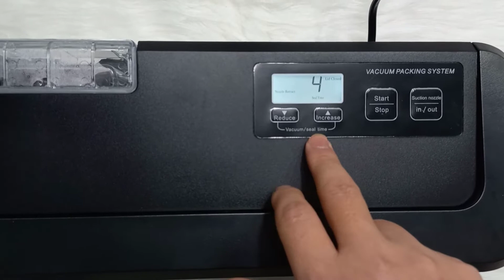Hướng dẫn sử dụng chức năng hàn miệng túi máy hút chân không P290B-Vinmart365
Hướng dẫn sử dụng chức năng hàn miệng túi máy hút chân không P290B
Máy hút chân không P290B là dòng máy tự động giúp sử dụng máy đơn giản và ít phải thao tác khi sử dụng, máy ép chân không P290B có công suất lớn lên đến 220W giúp hút chân không và hàn miệng túi siêu nhanh, đường hàn túi siêu chắc chắn.

THÔNG SỐ KỸ THUẬT CỦA MÁY P290B
- Chất liệu : Nhựa ABS
- Điện áp:  50Hz / 220V
- Công suất: 220W
- Độ chân không:  -85kPa
- Kích thước DxRxC: 39×14,8×7.2 cm
- Trọng lượng: 2.5 kg
 - Đường hàn DxR: 30cm*5mm
- Loại túi sử dụng : Tất cả các loại túi.
- Tính năng sản phẩm : Hút được sản phẩm ướt, bột, khô.
***Cơ Sở 1: Số 42 Trung Yên 14, Phường Trung Hoà, Quận Cầu Giấy, Hà Nội.
***Cơ Sở 2: Số 5/31 Nơ Trang Long, Phường 7, Quận Bình Thạnh, Hồ Chí Minh.
✪ Kênh hứa hẹn sẽ tạo ra những Video giá trị cho các bạn xem !